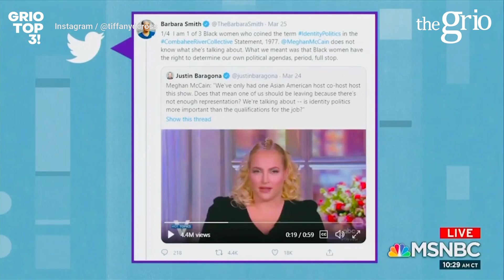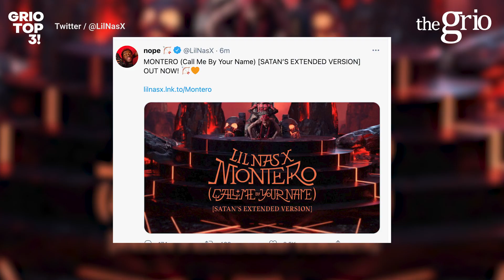Nike denies role in Lil Nas X’s ‘Satan Shoes’ containing human blood | Grio Top 3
Welcome to TheGrio Top 3 with Nayo Campbell
-Tiffany Cross says Meghan McCain 'should definitely lose' her job
-Black Twitter, Internet reacts to Chet Hanks's 'white boy summer'
-Nike denies role in Lil Nas X’s ‘Satan Shoes’ containing human blood